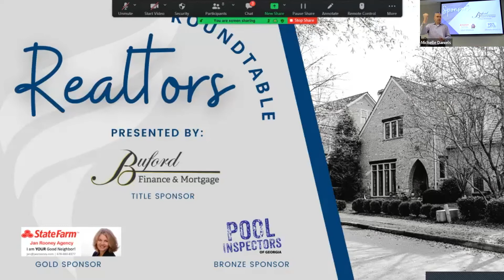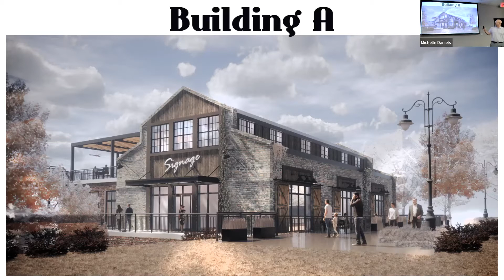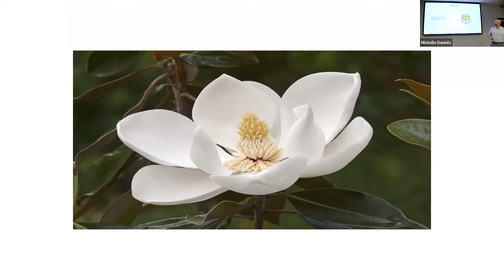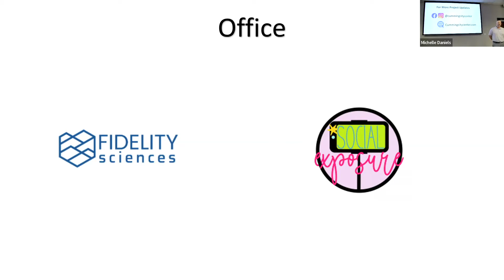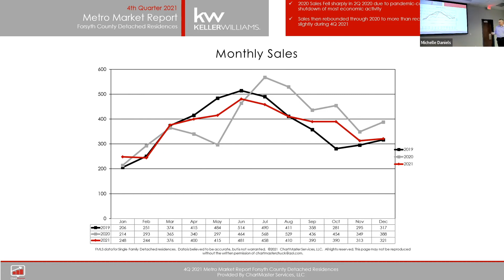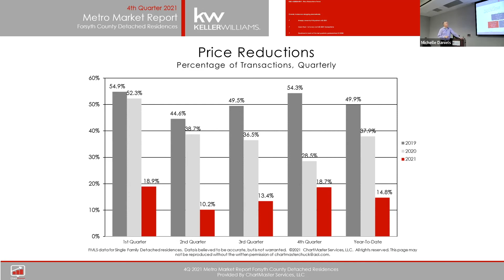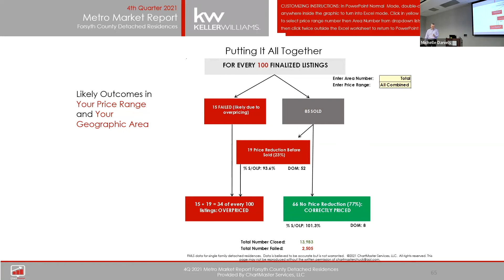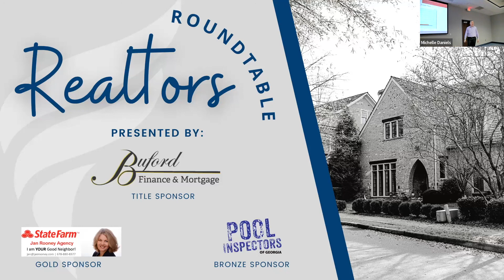Real Estate Roundtable - An Update on the Cumming City Center